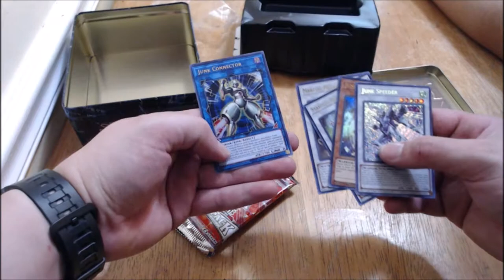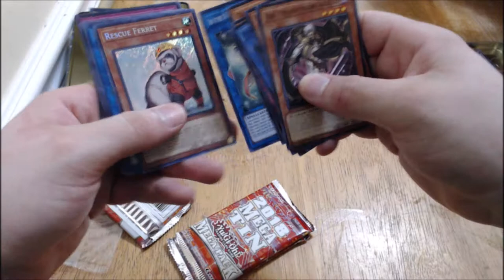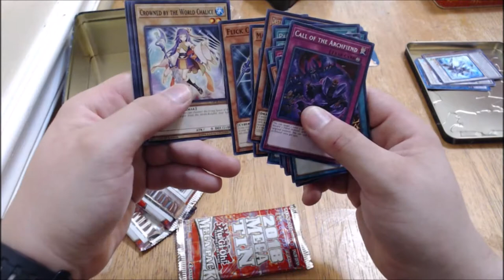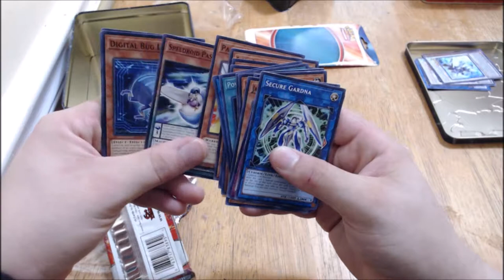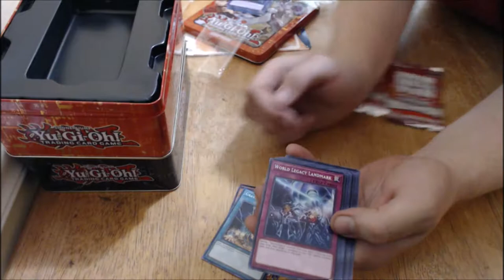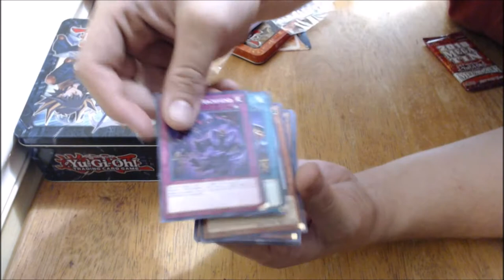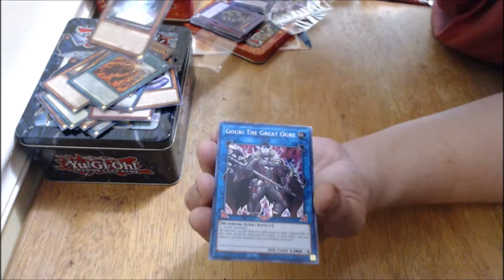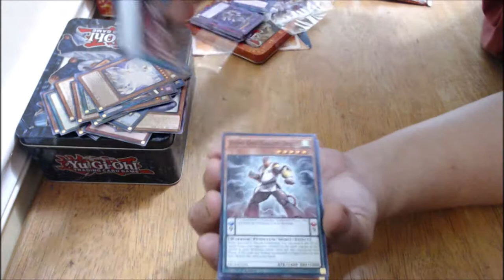The Delta Otaku Labor Day 2019 Special #3: Yu-Gi-Oh! 2018 Mega Tin Unboxing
Welcome to the Delta Otaku, here is the third in a 5-part video special for this year's Labor Day! Joined by my trusty co-host Aaron, we at the Delta Otaku are proud to introduce Aaron's amazing girlfriend, the one, the only, the new up-and-coming Xiavania! (Xia for short!)

More is to come soon!